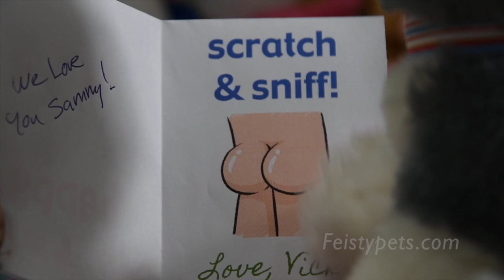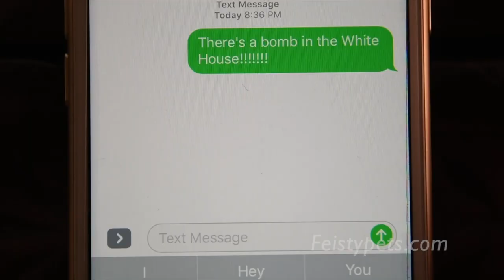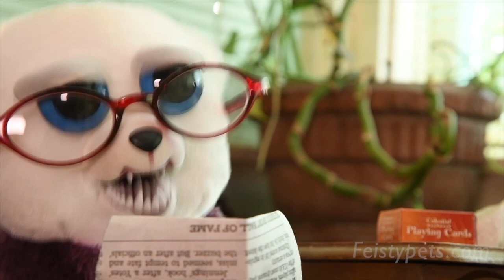Cute but Psycho: Feisty Films So Random You'll Snort Your Soda!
There's nothing more random than a group of Feisty Pets!
list=PLEj3LNBy6XAz3ew0PwynwRaViuq3HBxY&playnext=1&index=2

First, Sammy Suckerpunch (dog) celebrates his birthday, Sir Growls-a-Lot (bear) gets his fortune told, two Feisty Pets get stuck on a deserted island, Extinct Eddie (stegosaurus) gets mugged, and Black Belt Bobby (panda) sends a text to the wrong person. Next, Lethal Lena (snow leopard) gets a warning from the future, Lightningbolt Lenny (sloth) reports the news, Vicky Vicious (bunny) gets a message in a bottle, and a monster lurks under the bed. Then, Karl the Snarl (polar bear) scarfs his food, Sammy Suckerpunch lies, Toby Toejam (cheetah) blows out his candles, Princess Pottymouth (cat) dies of curiosity, and Lenny asks out Madame Zeroni. Next, a magician disappears, Liza Loca (koala) leads a pinata support group, another message in a bottle washes ashore, and a Lil Tay parody. Finally, bonus TikToks!

About Feisty Pets:
Welcome to the official Feisty Films YouTube channel! Feisty Pets have stuffed attitude! On this channel you’ll find over 20 different animals who change expression from cute to feisty, some growl, some grin, some stick out their tongues. Watch the adventures of the Feisty Pets on this Feisty Films channel.